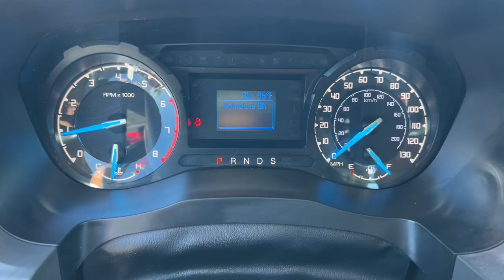2019 Ford Ranger XL Stockton, Lodi, Valley Springs, Galt, San Joaquin County CA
Pre-Owned 2019 Ford Ranger XL available at Big Valley Ford Lincoln located in 3282 Auto Center Circle, Stockton, CA, 95212. Servicing the Stockton, Lodi, Valley Springs, Galt, San Joaquin County area.

You're gonna love the  2019  Ford Ranger.  Get serious about your outdoor lifestyle. Take a closer look at this Ranger, the mid-size pickup that's ready for work or adventure. Rigorously tested and proven tough even under extreme conditions, it offers a surprising tow and payload capacity, aerodynamic styling, and an irresistible blend of comfort and convenience. These are just some of the great options this vehicle comes with: Back-Up Camera, Fog Lamps, Electronic Stability Control, Steering Wheel Audio Controls, Aluminum Wheels, Trailer Hitch, Vehicle Anti-Theft System, Traction Control, Intermittent Wipers, Floor Mats. Athletic agility meets efficient capability in this versatile Ranger. Take it out for a test drive and see for yourself.  Our professional staff looks forward to giving you excellent service!